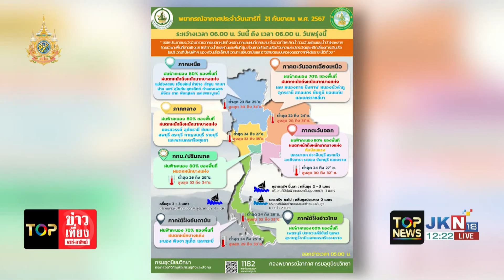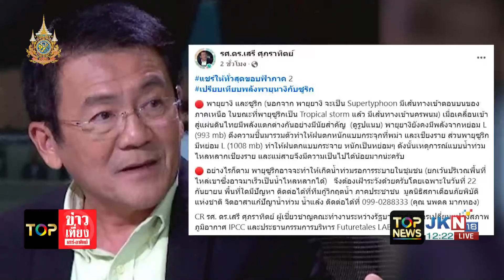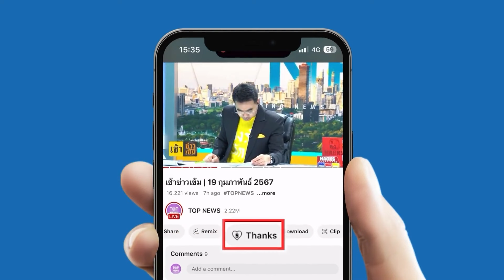"น้ำโขง"ลดต่อเนื่องพ้นจุดวิกฤติ แต่ยังเฝ้าระวังปริมาณฝน จนท.เร่งทำความสะอาดคืนพื้นที่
"น้ำโขง" ลดลงต่อเนื่อง พ้นจุดวิกฤติ แต่ยังเฝ้าระวังปริมาณฝน จนท.เร่งทำความสะอาดคืนพื้นที่เข้าสู่ภาวะปกติ - "ยังมีเรา" ลุยน้ำ แจกถุงยังชีพช่วยชาวโพนพิสัย จ.หนองคาย